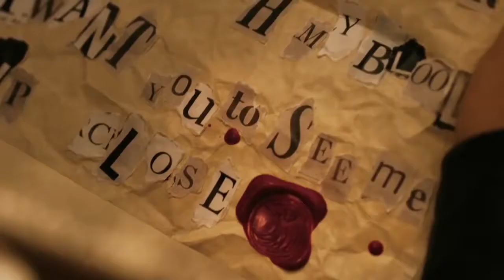The Quiet Man Official Combat Gameplay Trailer 2018